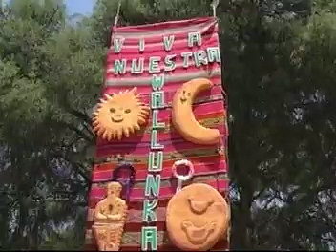***PASEO DE TODO SANTOS EN TIATACO ***VALLE ALTO***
PASEO DE TODO SANTOS
EN TIATACO VALLE ALTO
COCHABAMBA